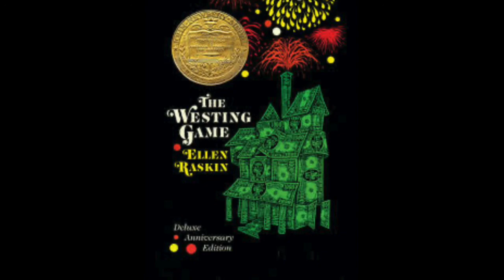The Westing Game Chapter 11